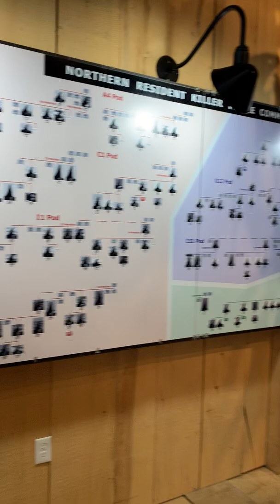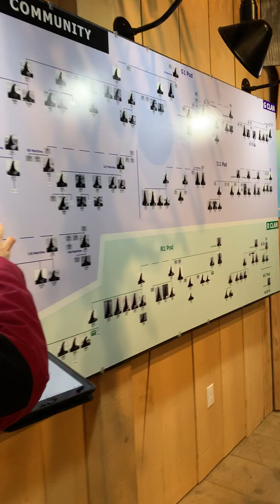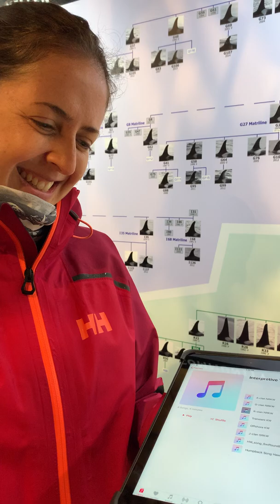Sonidos de orcas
Un pequeño recorrido en el que podremos escuchar  uno de los sonidos más hermosos de nuestro planeta: orcas comunicándose. También podremos ver su esqueleto y aprender datos sumamente interesantes sobre las criaturas más inteligentes del planeta. *Traducción/Subtítulos por Alex Lacroix